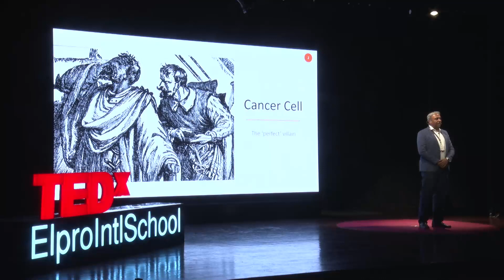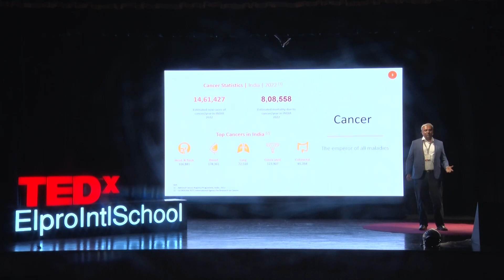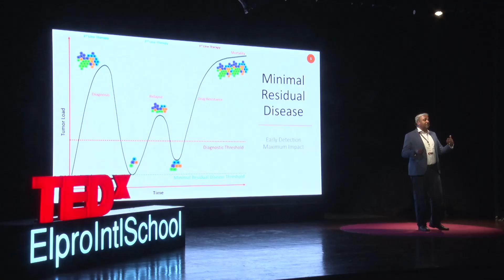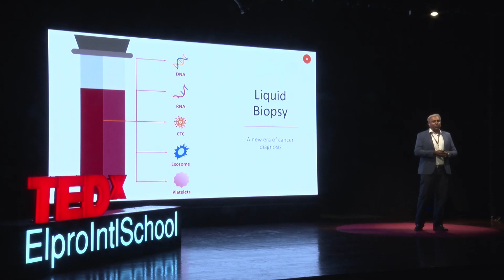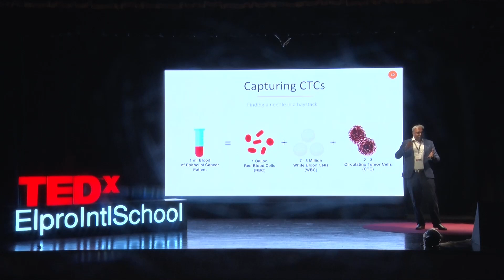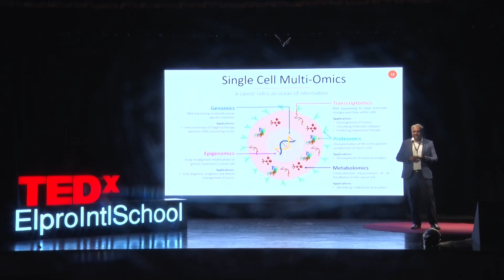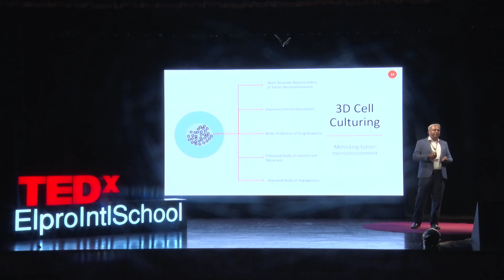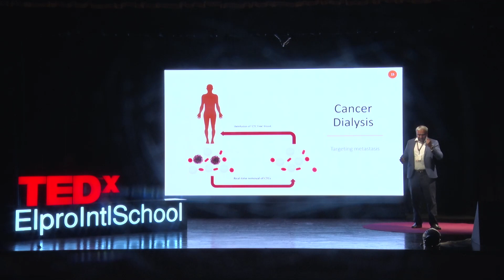Capturing cancer cells-Uncovering secrets for treatments | Aravindan Vasudevan | TEDxElproIntlSchool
Describing cancer cell as the ‘Perfect Villain’ and focusing on how we could help eradicate its conception altogether, Aravindan talks about how they have successfully been able to research and develop various ways to detect early, decode cancer diversity with precision medicine, mimic the tumor microenvironment and liquid biopsy that helps find markers of cancer that has travelled through the bloodstream. Aravindan Vasudevan is the co-founder of Actorius Innovations and Research and OneCell Diagnostics. At Actorius, Aravindan was part of the team which developed the OncoDiscover – Circulating Tumor Cell Technology, India’s first indigenously developed DCGi approved IVD technology. He also leads the operations of OneCell Diagnostics which is a precision oncology company focussed on developing multi-omics technologies for cancer therapy and drug discovery. This talk was given at a TEDx event using the TED conference format but independently organized by a local community.